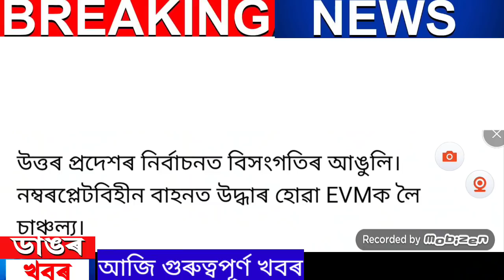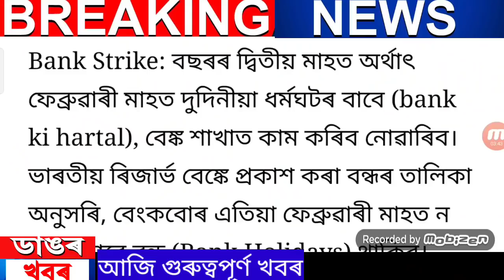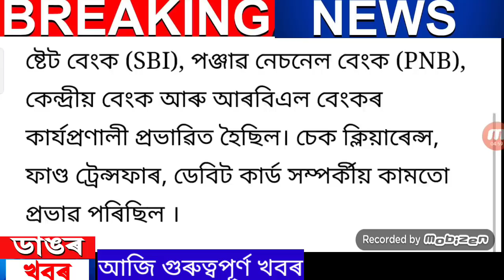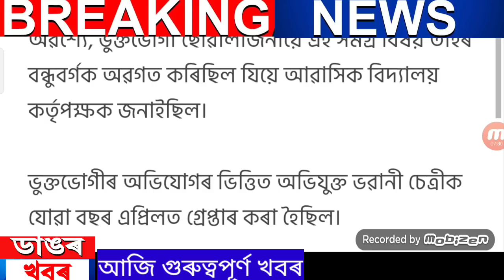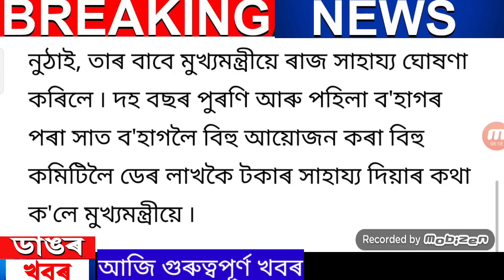Minister Car Act / 13 14 February Assam Closed / Himanta Closed Muslim School /News Assam